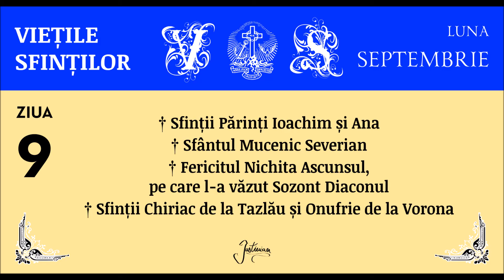VIETILE SFINTILOR - SEPTEMBRIE, ZIUA 9